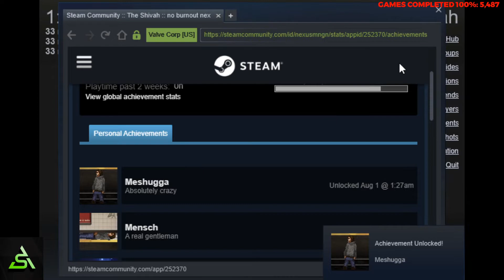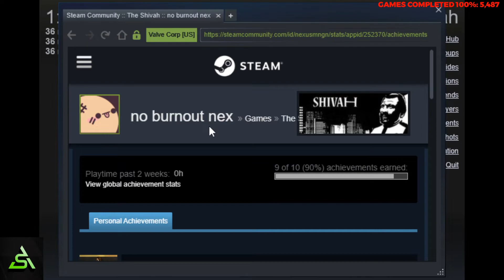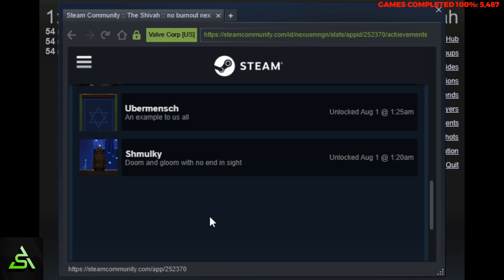[STEAM] 100% Achievement Gameplay: The Shivah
Complete playthrough of The Shivah, a point-and-click adventure. It is fully guided. Achievements are for a variety of choices, choosing mercy or not for two parts and for consistently choosing the rabbi responses through the game.